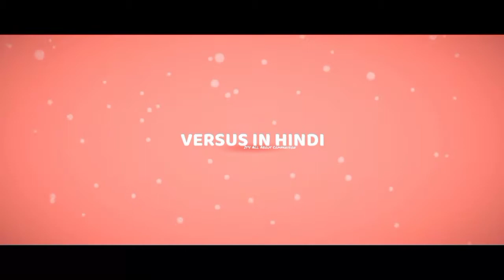Indian Film Industry Vs Pakistan film Industry | Top 10 Highest Grossing Movies | India VS Pakistan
Indian Film Industry Vs Pakistan film Industry | Top 10 Highest Grossing Movies 2020 | INDIA VS PAKISTAN MOVIES

 In this video we have discussed about top 10 highest  grossing movies of india and pakistan. This video will help you to find top 10 highest grossing movies of pakistan and india. that means this about is about indian film industry vs pakistan film industry.

NOTE:-👇👇👇👇👇👇👇👇👇👇👇👇👇👇👇

us at our Facebook page Once We have received
your message and confirmed that you are the
actual owner of this content we will removed it
immediately. Please note that all the media and
content use in this channel to entertain people with
valuable information. Thank you so much for your
kind Understanding. Also, There is no copyright
infringement intended for the song or picture.
for the purposes such as criticism, comment, news
reporting, teaching, scholarship, and research.
of net articles. Some images used in this video
is for reference purpose only.Note: All the Photos
are taken from Google Image search by using
advanced image search option. Usage rights: "free
to use, share And modify. Grateful to Google for the
information.